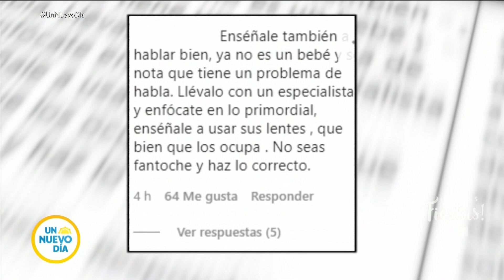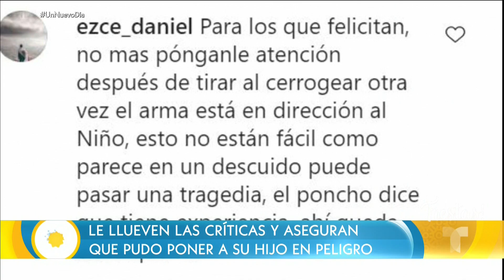Critican a Poncho de Nigris por enseñarle a disparar a su hijo de 4 años | Un Nuevo Día | Telemundo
Video oficial de Un Nuevo Día. Poncho De Nigris recibió un aluvión de críticas tras compartir en Instagram un video en el que se lo ve orgulloso de su hijo de cuatro años al que le está enseñando a disparar. Tras la polémica, el también cantante, se defendió.